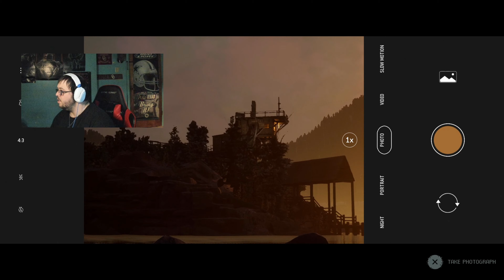The Quarry- Chapter 2